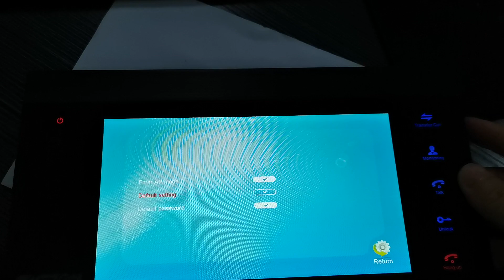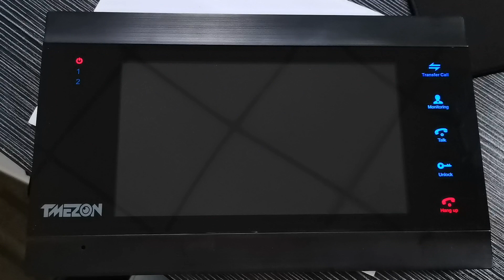How to default reset for Security Intercom Video Door Phone MZ-IP-V739B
This video show how to default reset for Security Intercom Video Door Phone MZ-IP-739B